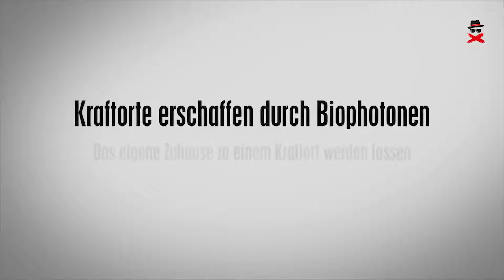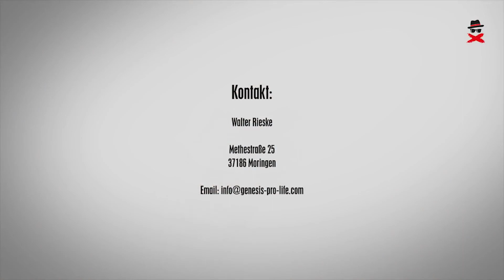genesis pro life - Kraftorte erschaffen durch Biophotonen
Walter Rieske mit Vesna Kerstan bei Die Unbestechlichen am 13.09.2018

Leben im Kraftplatz Kraftorte sind bekannt für Phänomene wie Verjüngung, Heilung, Ursprünglichkeit ... Genesis pro life erzeugt solche Kraftorte, wie sie in der unberührten Natur vorkommen. Durch die feinstoffliche Anreicherung technischer Felder mit der Energie der Ursprünglichkeit entstehen Kraftplätze - überall wo Du willst ... Und das einfach durch das Einstecken des Biophotonen Generators in eine Steckdose.

Genesis pro life - Energie erleben ...

Holen Sie sich gerne unsere Gratis-Checkliste zum Thema "Technische Störfelder" unter diesem

Impressum

genesis pro life
Inhaber: Walter Rieske

Methestraße 25
37186 Moringen
Deutschland

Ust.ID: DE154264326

Tel.: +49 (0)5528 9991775 (Mo-Fr von 10:00 - 17:00 Uhr)